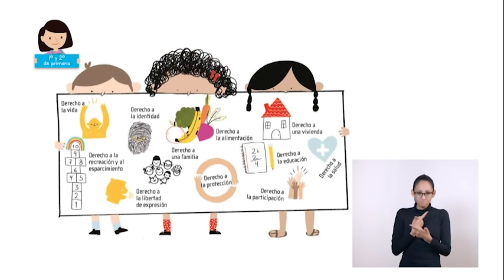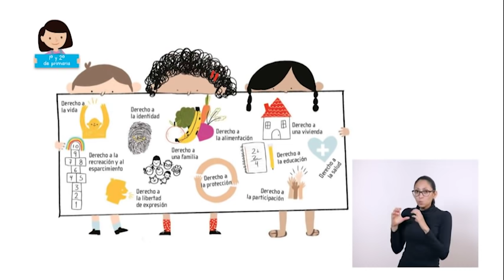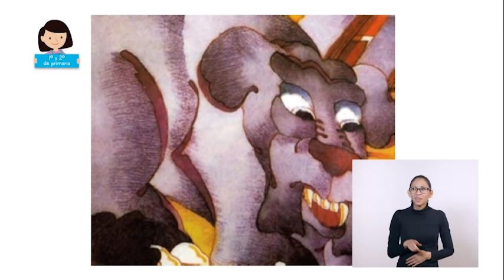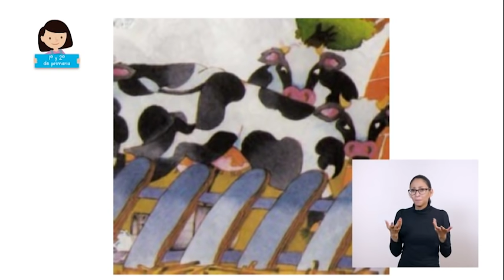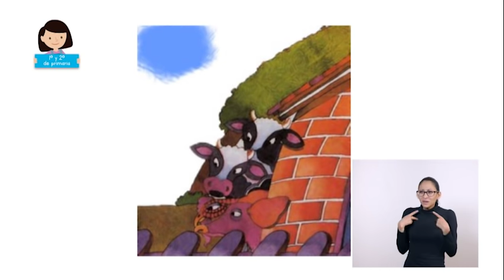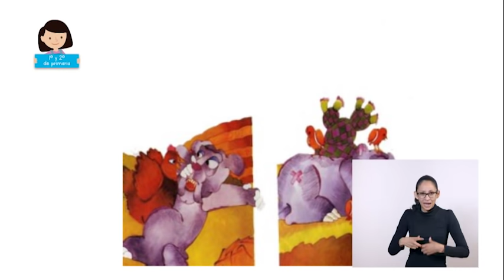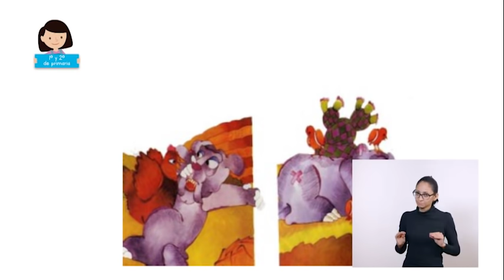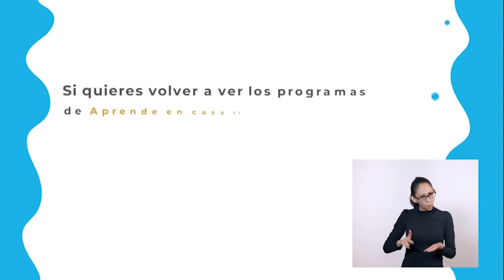AprendeEnCasa II | 1º y 2º Primaria | C. y É. en diá. | Reconozco mis derechos | 28 de octubre 2020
Reconoce su nombre y nacionalidad como parte de su identidad que le permite acceder y ejercer sus derechos (1°).

Reconoce la satisfacción de necesidades básicas de salud, educación, alimentación y vivienda como parte de sus derechos (2°).